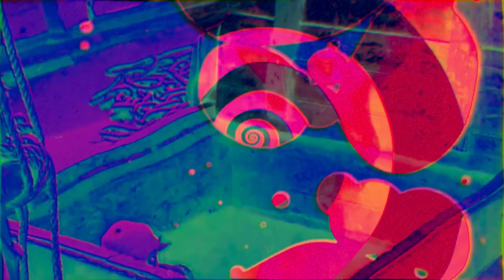VAMPIRE BY WIMPS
READ DESCRIPTION

A visualizer for the song Vampire by Wimps